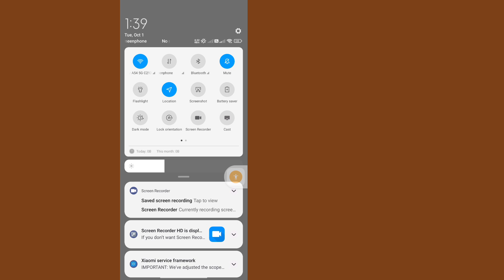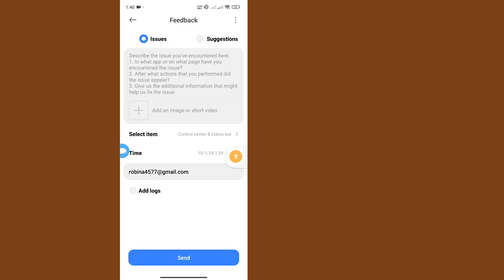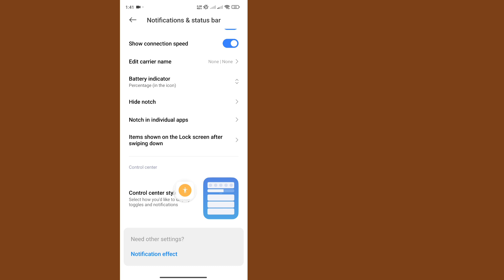Redmi 13C Control Center Settings | Change Control Center On Redmi 13C | Enable HyperOS Control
I'm going to show you Redmi 13C Control Center Settings | Change Control Center On Redmi 13C. Watch this video and learn Redmi 13C Control Center Settings | Change Control Center On Redmi 13C.
Redmi 13C Control Center Settings | Change Control Center On Redmi 13C.
instructions.

🤷‍♂️ Other Related Queries:

change control center on redmi 13c,
redmi 13c control center settings,
enable hyperos control center on redmi 13c,
how to enable hyperos control center in redmi 13c,
enable hyperos control,